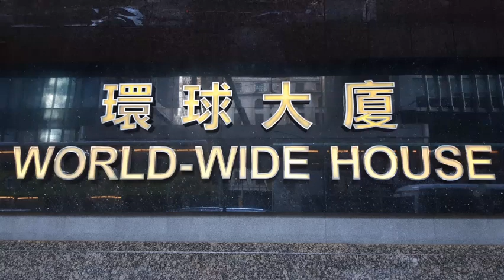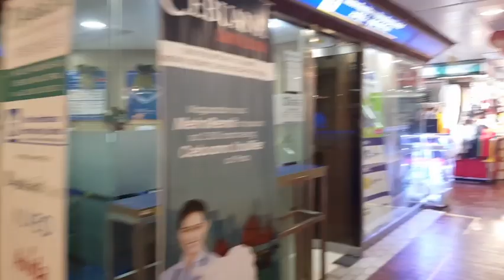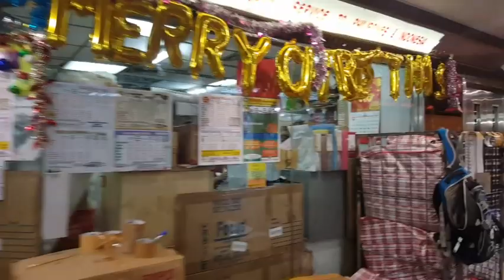Worldwide House in Central Hongkong || Mama ni Tobiah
Worldwide House in Central Hongkong with 3 levels of Shopping Area that serves Filipino OFW's working in Hongkong. Money exchange, remittance centre  and Philippine banks can be found here as well.